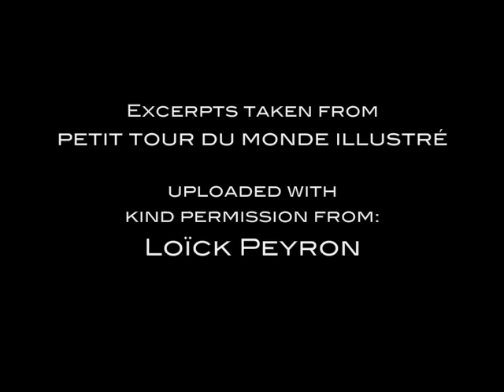Loïck Peyron Vendée Globe 89/90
Selected clips from Loïck's video 'Petit Tour Du Monde Illustré' edited in 2008 to accompany my interview "A Candid Chat With The Jedi Master"

"Le globe challenge: c'est l'absolu, la course du siecle. Imaginez-vous seul a bord d'un bateau de 18 meters de long pendant 110 jours. Seul face a une caméra a qui vous direz toute votre angoisse de cogner un iceberg, votre joie de trouver et de sauver Poupon, votre délivrance en passant le Cap Horn."